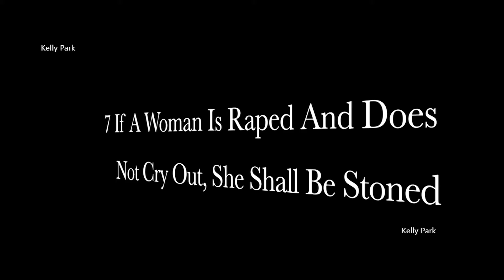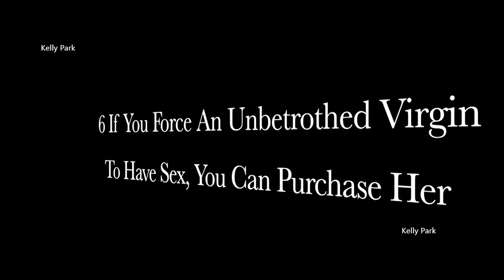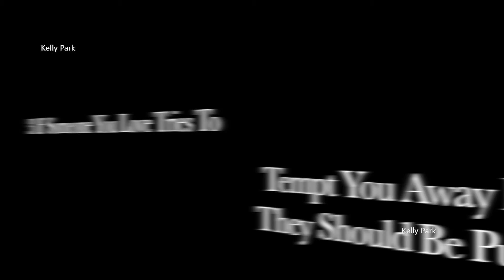10 Dark And Ungodly Christian Beliefs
10 Dark And Ungodly Christian Beliefs